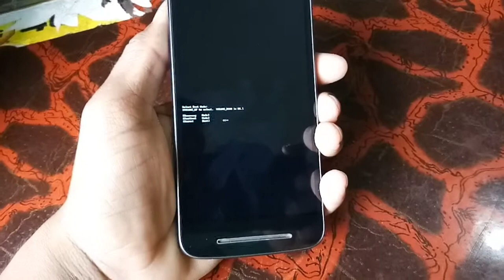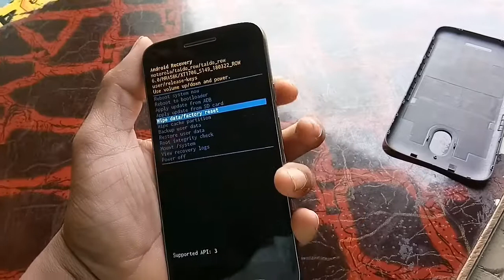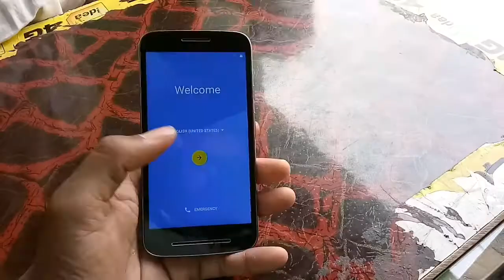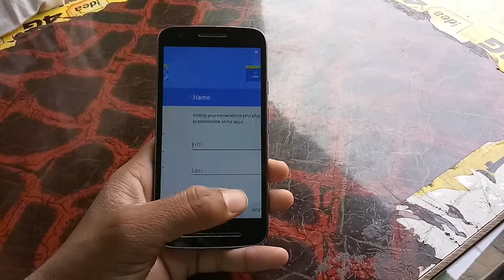moto xt1706 pattern lock remove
moto xt1706 herd rest